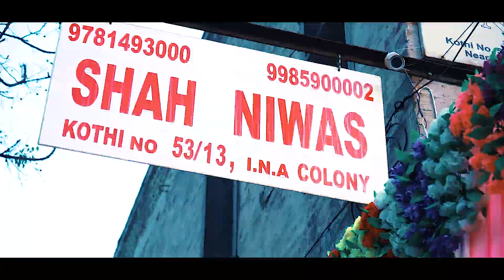MK FILMS 2021| KARANBIR & CHANDAN PRIYA | CINEMATIC VIDEO GRAPHY AMRITSAR